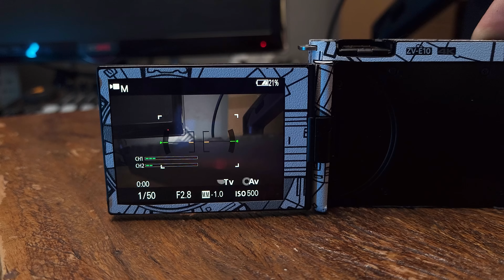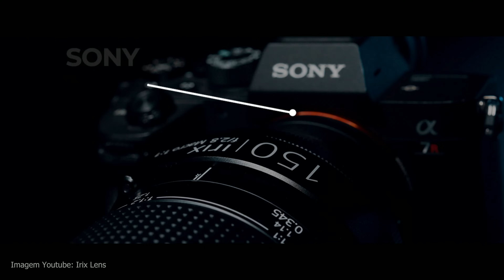Sony ZV-E10 Presta Mesmo ?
Olá gente!!! hoje vou falar para você como está sento a experiência te usar a Sony no meu trabalho

Áudio

Lentes
Irix RF 45mm T1.5 Cine
Irix RF 30mm T1.5 Cine :